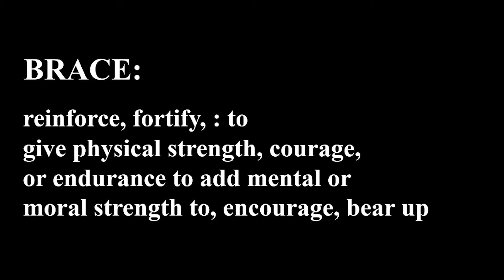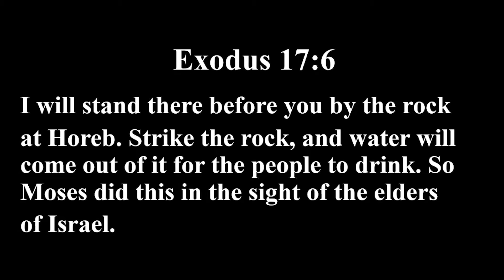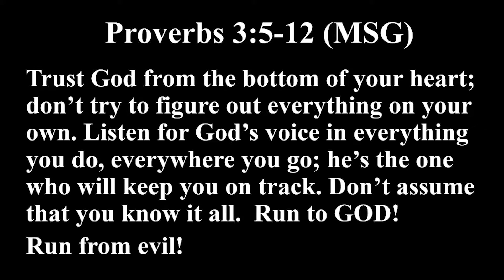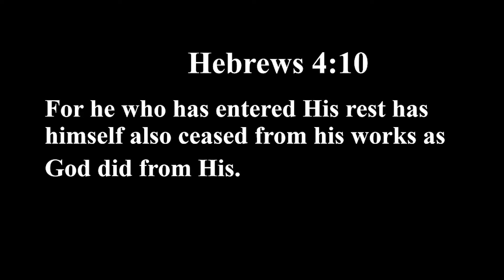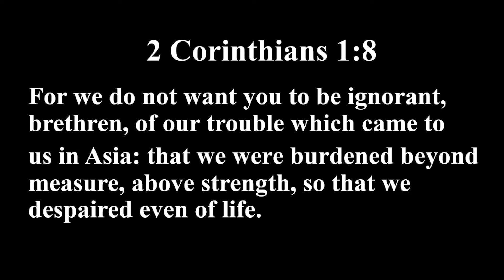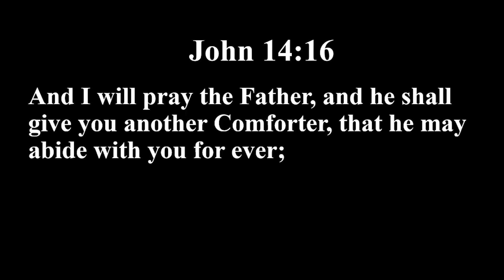Under the Cloud